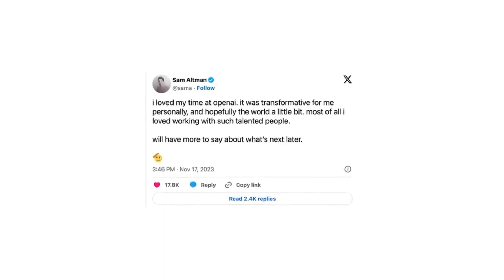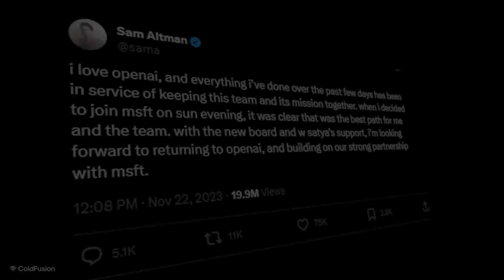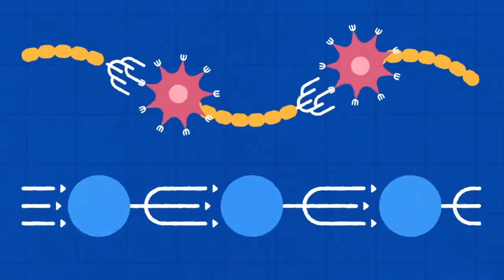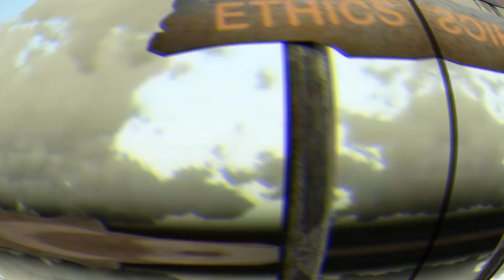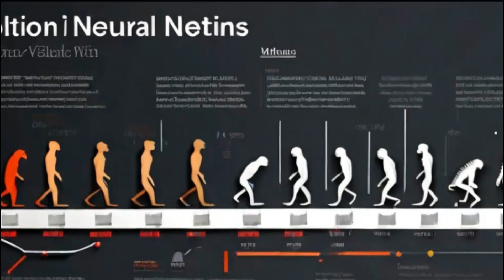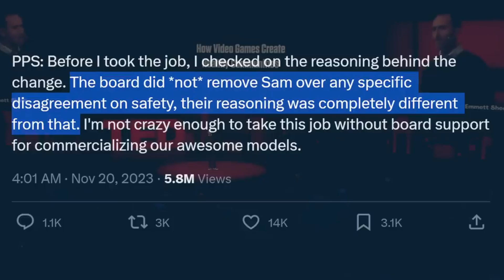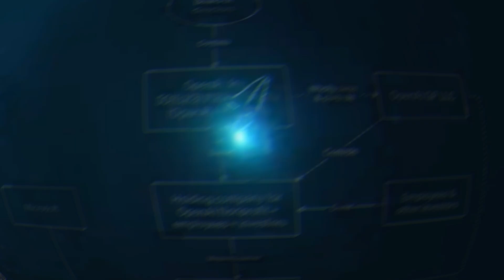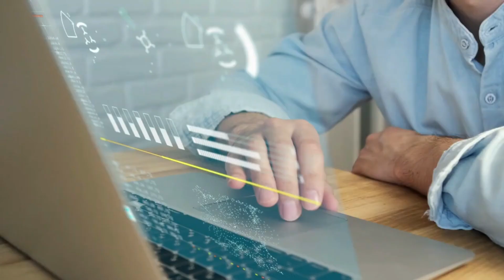🛑THIS IS THE DANGEROUS AI THAT GOT SAM ALTMAN FIRED🛑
📢Unlock the secrets of the enigmatic AI that captivated Sam Altman's attention. Delve into a world where innovation meets peril, as this powerful artificial intelligence becomes a force to be reckoned with. Follow the gripping tale of discovery and danger as Sam Altman confronts the very essence of technological prowess. Brace yourself for a riveting journey into the heart of AI's potential – and its perilous consequences.

Dangerous AI
Sam Altman
Tech Peril
Incident
Threat